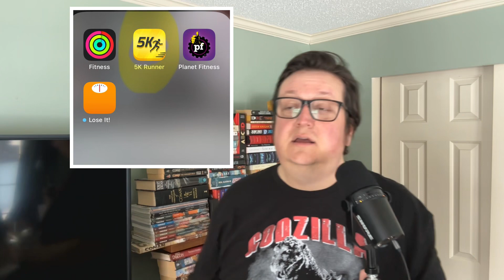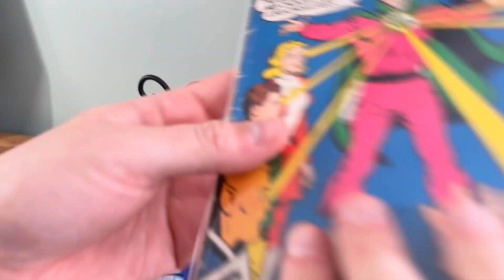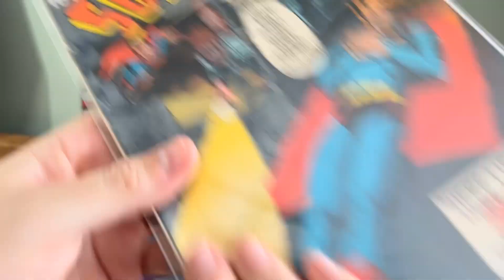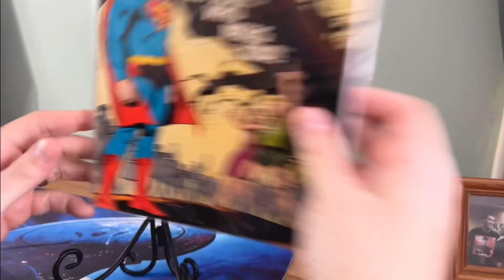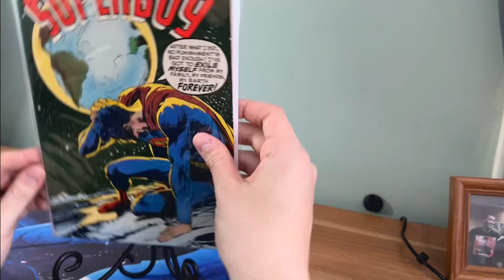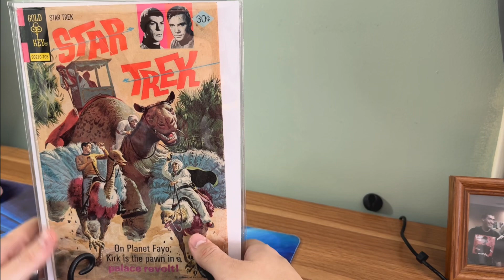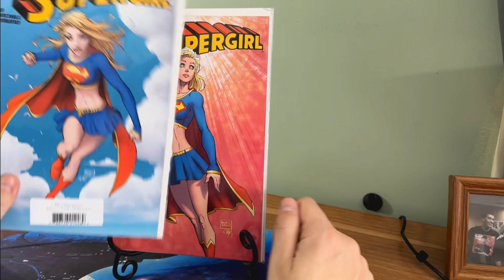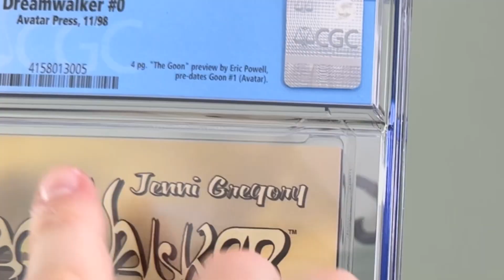A Miserable Examination of my Chronic Imposter Syndrome OH YEAH AND A HUGE COMIC BOOK TRADE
Come talk about comic books and also the crushing truths only discovered through years of distress and disappointment!